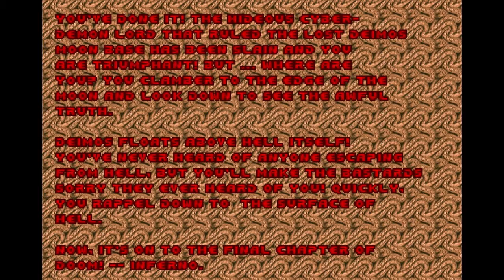Crafty Plays PC - DOOM - The Shores Of Hell - Part 10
A lot more hectic than Knee deep... I'll give it that.
First time ever playing The Shores and if I re-upload in the future with commentary, you'll see how much this makes me rage!